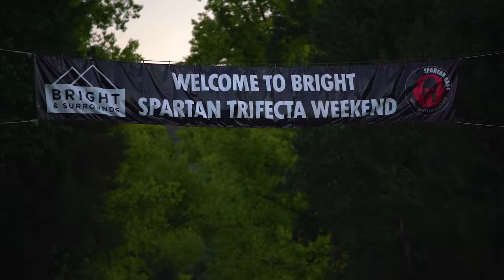Spartan 2024 Promo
In 2024, Spartan is going to be supercharged as we create a new chapter of our story 📖

We kick the year off with going back to Bright for the first of five Trifecta Weekends, and then on to the iconic Picton and Gold Coast venues. We have a brand new Melbourne venue to unveil, and then bringing the prestigious APAC Championship to Australia in September to showcase Spartan on the world stage 🌏

We'll finish off the 2024 Spartan season with the ultimate adventure holiday in Fiji for our fifth Trifecta Weekend which will end our year in the most spectacular way possible ⛰️🏃💪🌴🏖️

And if that's not enough, the next evolution in Spartan is coming: DEKA, Spartan Trail and other new events never before seen in Australia 👀